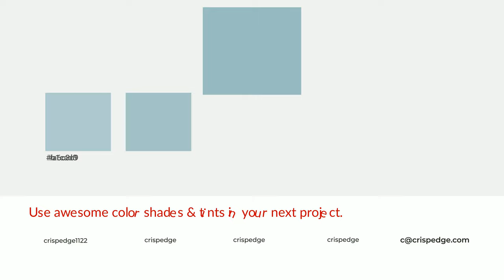Shades & Tints of Bel Esprit color 9bbcc3 A Cool Green color 89a7ad #789297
Shades of Bel Esprit color 9bbcc3 Cool Shades of Bel Esprit color with Green hue for your project!

Shades
Hex 89a7ad

Tints
Hex a6c3c9

Bel Esprit is a cool color, and it emits calming, serene, soothing, refreshing, spacious, unwinding, peace and relaxed emotions. Cool colors are like water, ice, sky, grass, soft and snow. You can see them used in baby products.